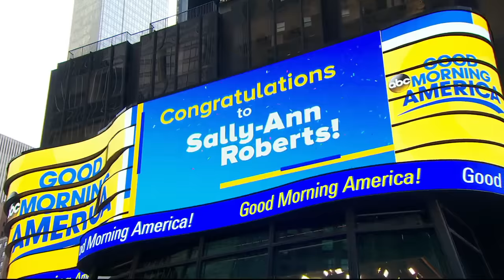Robin Roberts honors her sister as she retires after 40 years as a journalist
The "GMA" anchor pays tribute to her sister, Sally-Ann Roberts, as she retires after 40 years working as a journalist in New Orleans, Louisiana.